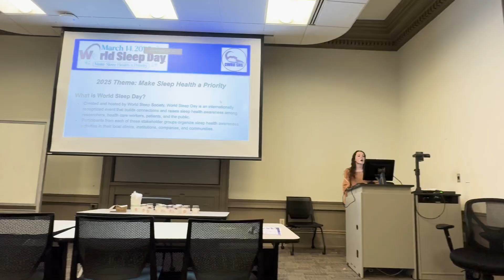Meet a CWRU student who is a healthcare leader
Case Western Reserve University is located in a Cleveland, Ohio neighborhood with more than 50 medical, education, arts and cultural institutions within 1 mile. Hear from Katherine Shiells about the access and opportunities she has had that have given her hands-on experience in science and pre-medicine at CWRU.